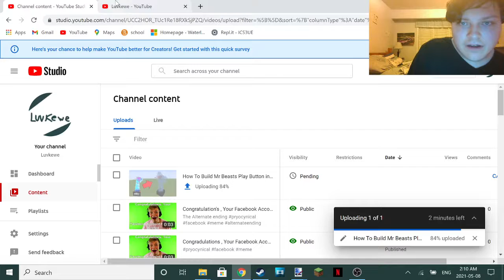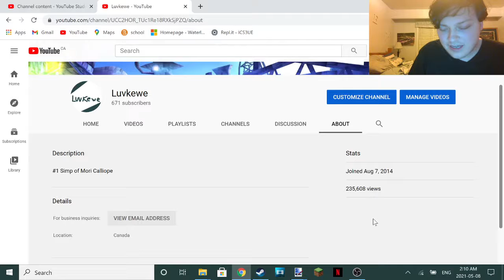Hi From 2 Years ago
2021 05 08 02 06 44
hi are u still alive